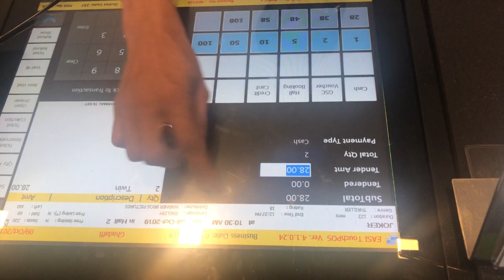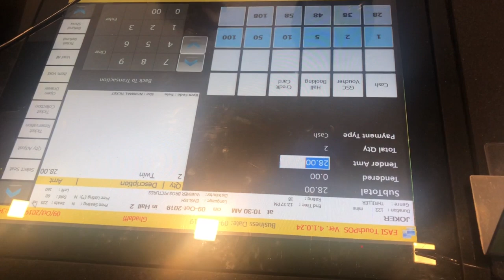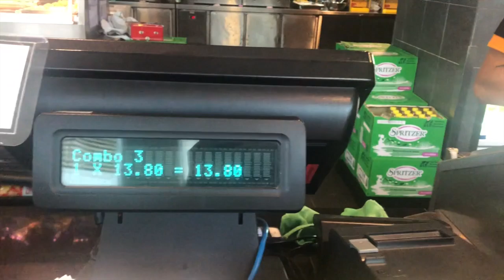大馬睇戲初嘗18禁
馬來西亞18禁初體驗⋯⋯估唔到～